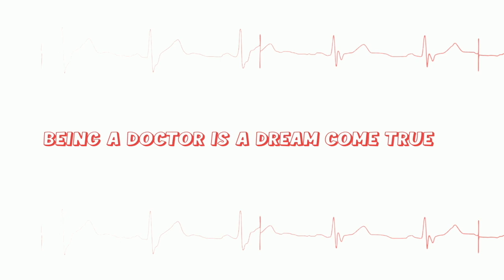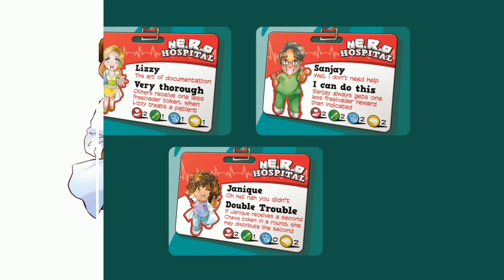HE.R.O the Game - Teaser Trailer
Teaser-Trailer for our up-coming boardgame
Let us know your opinion in the comments :)